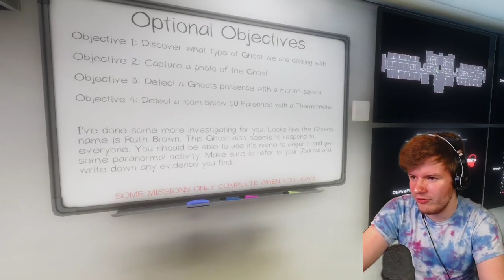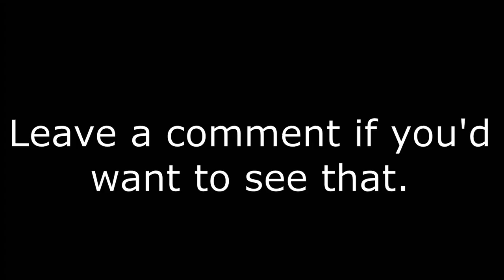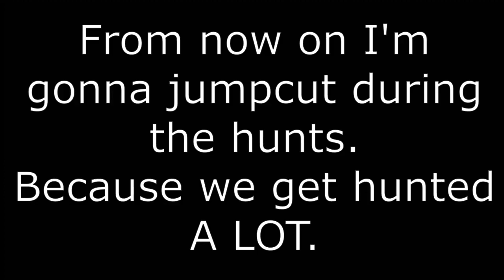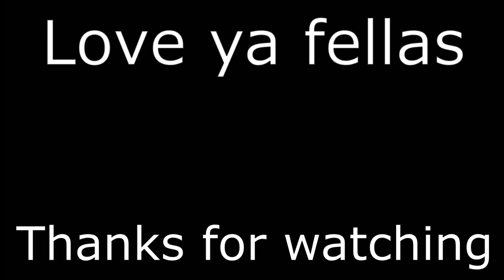MOST INSANE PHASMOPHOBIA ROUND EVER. PROFESSIONAL ASYLUM CANDLES ONLY CHALLENGE!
What up! Thanks so much for checking out the video!

If you liked it, drop a sub and a like. I'd really appreciate it.

Streamer
Lol
Scary
Jumpscare